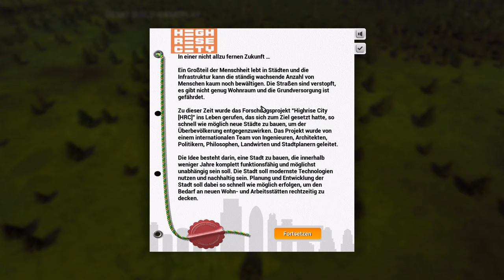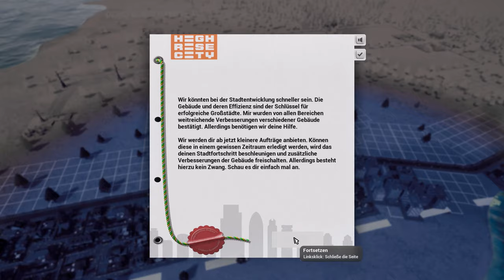Perfekte Mischung aus Anno und Cities: Skylines? | Highrise City Demo angespielt | deutsch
Ich spiele die Demo von Highrise City an.